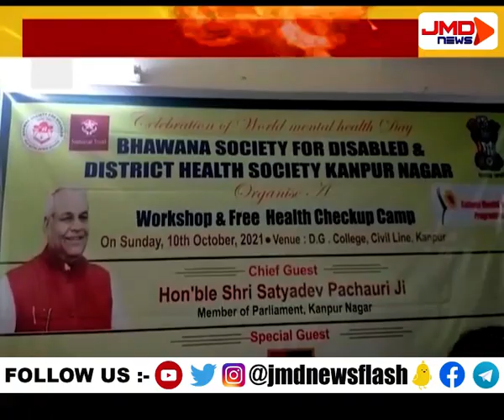भावना सोसाइटी डिसेबल संस्था ने किया कार्यक्रम | कानपुर | JMDNewsFlash | Den 308